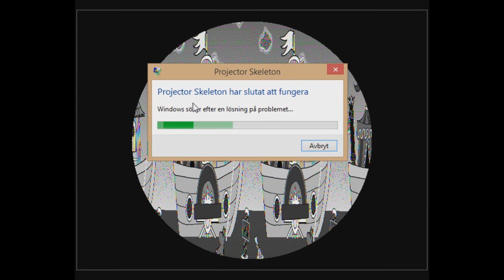Let's play Mumintrollen på kryss med haffsorkestern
en trevlig kryssning.